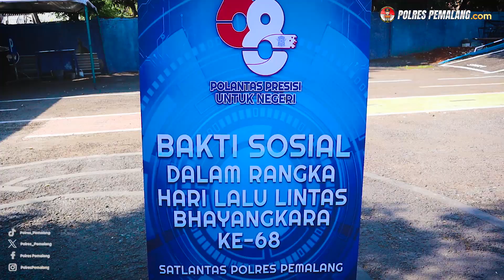Bakti Sosial religi Satlantas Polres Pemalang